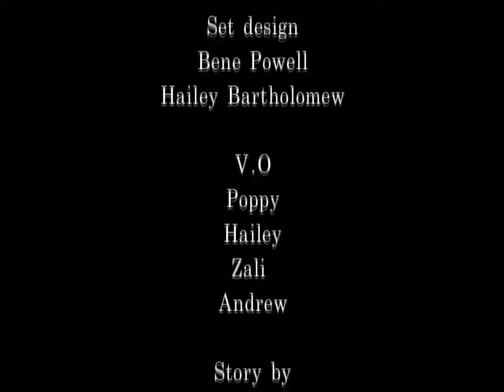'My Funny Family' SD